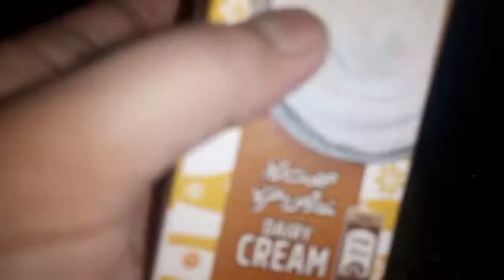Chicken Fettuccine Alfredo Pasta Recipe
Hello Everyone,

Tasty & Delicious | Chicken Fettuccine Alfredo Recipe | by @Abiha's Kitchen
Try our recipes and give your feedback by comments on video